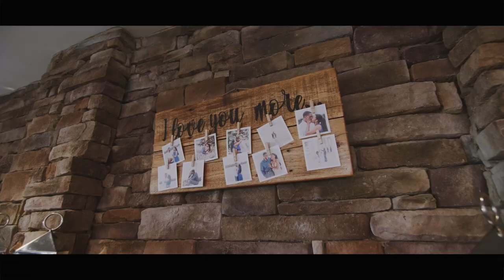Genesis + Nicholas / Midlothian VA / Boathouse At Sunday Park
Met on 08/17/09. Engaged on 08/17/18. Married on 08/17/19. To begin, Nick & Genesis had no idea what was about to come next as they began their freshman year at Howard University. Genesis walked to the cafe with her roommate at the time, got her food and sat down. After they sat down, she distinctly remember two guys sitting at a table on the other side of the cafe. Her roommate being her usual silly self, wastes pizza all over her white shirt. One of those two guys AKA Trent (LOL) notices her and laughs. She sees that he's laughing at her, gets up and tells them to come sit at their table. LOVE at first sight!? Definitely more like Nick introduces himself, they exchanged numbers because otherwise people would meet people during freshman week and never see them again, and that was that. Fast-forward less than 12 hours. Genesis text Nick and say "where are you?" He's on "The Yard" he replies. She meet him out there, and from that moment on, he not only became a friend, he became her best friend. Nick and Genesis fell in love over months, and built a friendship. Their story, from there over 10 years, brought them to where they are today and tied the knot on August 17th 2019 at Boathouse At Sunday Park in Midlothian Virginia.